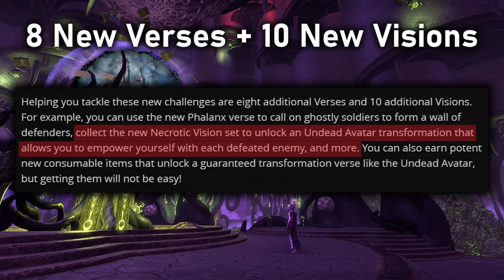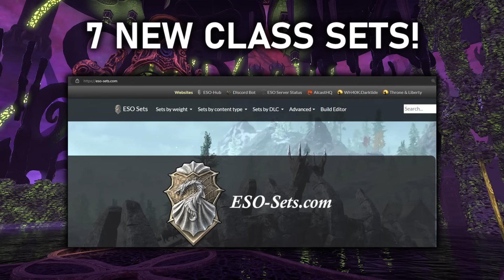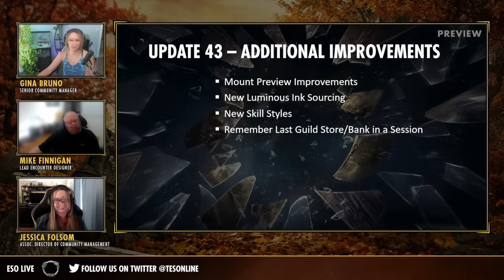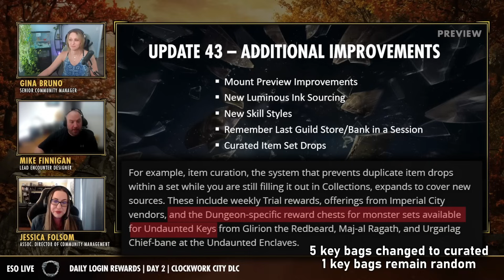😲 FREE UPDATE! 💪 New Class Sets! 📝 Everything We Know So Far for U43!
This is a free base game update coming in August!

MY LINKS

IMPORTANT VIDEOS

GREAT RESOURCES

TIMESTAMPS

Introduction 0:00
New Housing Feature 0:14
Infinite Archive New Features 0:54
Dragonknight Class Set 3:29
Necromancer Class Set 6:20
Nightblade Class Set 7:09
Sorcerer Class Set 8:09
Templar Class Set 10:31
Warden Class Set 13:16
Arcanist Class Set 14:07
Final IA Thoughts 15:02
Quality of Life Improvements 15:23
Final Thoughts and Outro 17:29